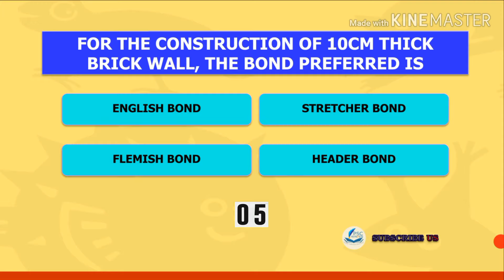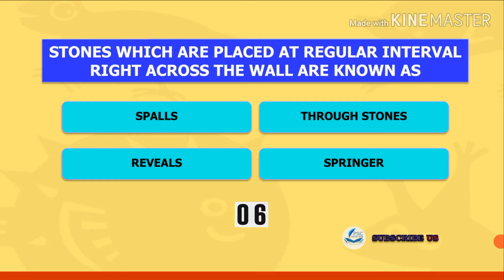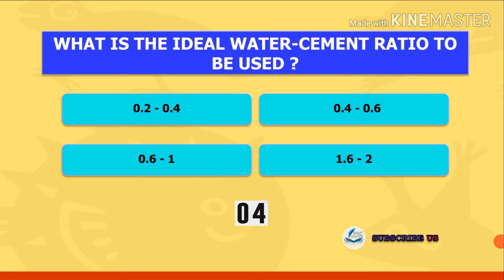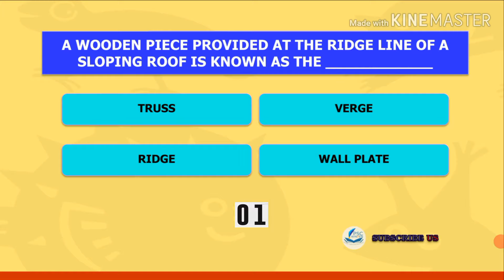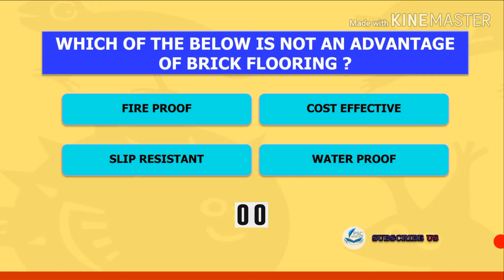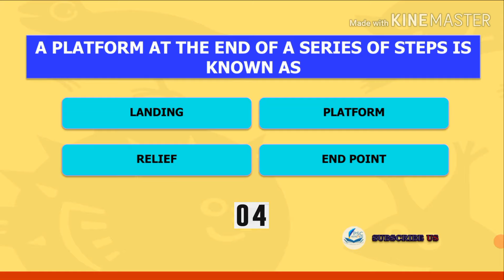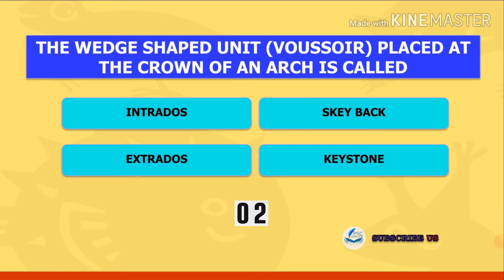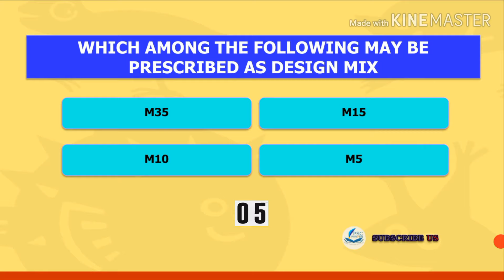Building Construction 100 Most Repeated MCQ | Civil Engineering | Kerala PSC | SSC JE | RRB